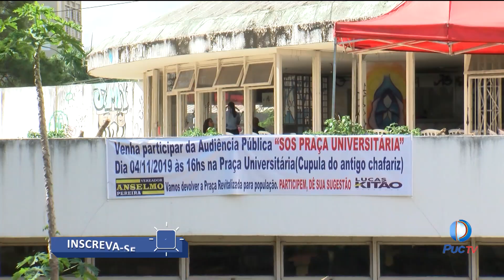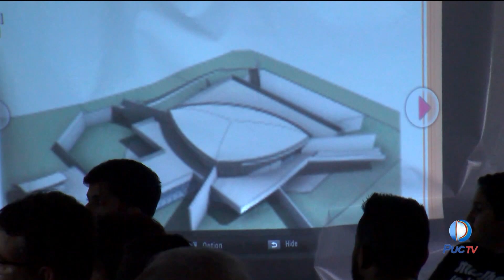Praça universitária e a biblioteca Marieta Telles passarão por reformas